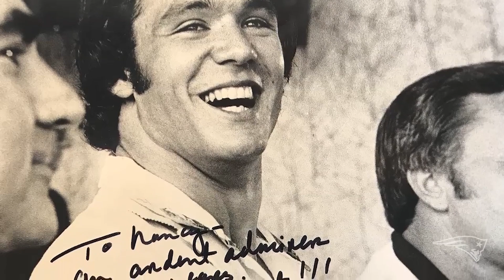Remembering Former New England Patriots Tight End Russ Francis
Honoring and celebrating the life of former New England Patriots tight end Russ Francis and his impact on the New England community and football as a whole. Francis’s charismatic personality and dominant presence on the field earned him the iconic nickname “All-World”. The tight end’s amazing career with the Patriots leaves him forever connected to the organization and the NFL.